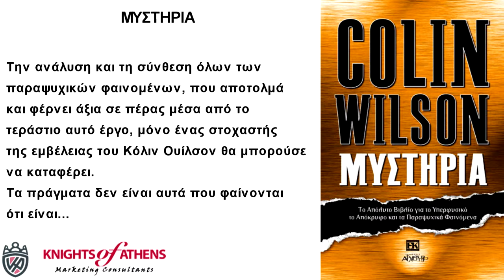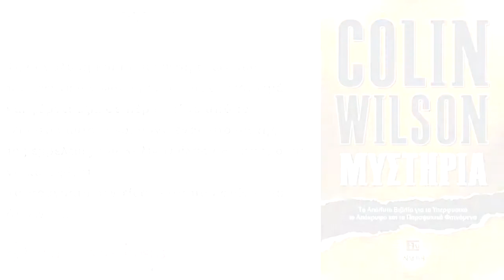ΜΥΣΤΗΡΙΑ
Εκδόσεις ΑΡΧΕΤΥΠΟ
Καθ. Χατζηδάκη 9
54655 Θεσσαλονίκη